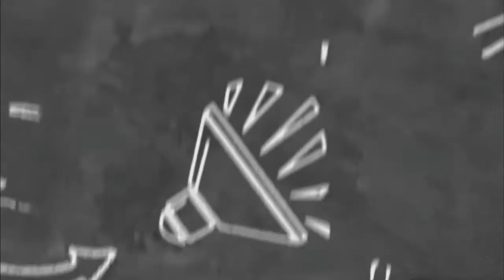ULA SÜLO FİNDİK KADAR BEYNİNLE " ÇUMHURBAŞKANI OLMAYA KALKTIN BU ÜLKEDE " BENİ SATMASAYDIN OLURDUN !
sedat peker tayyip erdoğan konuşması,
sedat peker erdoğan,
SedatPeker9bölüm,
SEDATPEKER8BÖLÜM,
SüleymanSoylu,
MehmetAğar,
ErkanYildirim,
RecepTayyipErdogan,
SedatPeker,
SüleymanSoylu,
SoyluPeker,
SedatpekerTwitter,
Sedat Peker 9.bölüm,
Sedat peker 9.bölüm,
Sedat Peker 9.bölüm fragmanı,
SEDAT PEKER 9.BÖLÜM,
SEDAT PEKER 9.BÖLÜM FRAGMAN,
sedat peker izle,
Sedat peker süslü sülo,
Sedat peker süleyman soylu,
sedat peker 9,
Sedat peker 9 izle,
süslü sülo kim,
süslü sülo,
Sedat peker racon,
Sedat peker muzik,
Sedat peker ,
SEDAT PEKER ,
Sedat peker yeni bölüm,
Sedat peker yeni video,
süleyman soylu,
habertürk süleyman soylu,
süleyman soylu habertürk,
süleyman soylu sert konuşması,
süleyman soylu trabzon,
berat albayrak süleyman soylu,
süleyman soylu konuşması,
süleyman soylu berat albayrak,
süleyman soylu kimdir,
süleyman soylu pervin buldan,
süleyman soylu protesto,
süleyman soylu akp eleştirisi,
suleyman soylu tayyip hakkinda,
15 temmuz süleyman soylu,
süleyman soylu son konuşması,
süleyman soylu erdoğan,
süleyman soylu erdoğan,
ben yoruldum hayat süleyman soylu,
süleyman soylu tayyip erdoğan hakkında,
süleyman soylu bizim milliyetçiliğimiz,
süleyman soylu kavga,
süleyman soylu tayyip,
süleyman soylu konuşmaları,
süleyman soylu açıklama,
süleyman soylu efsane,
süleyman soylu akıllı ol,
süleyman soylu muhteşem konuşma,
süleyman soylu akp,
süleyman soylu atatürk,
süleyman soylu recep tayyip erdoğan
Sedat süleyman ,
peker soylu,
Reşat Hacıfazlıoğlu,
Sedat peker Reşat Hacıfazlıoğlu,
Sedat Peker 9.bölüm,
Sedat peker 9.bölüm,
SEDAT PEKER 9.BÖLÜM,
sedat peker izle,
sedat peker 9,
süslü sülo kim,
süslü sülo,
Sedat peker racon,
Sedat peker muzik,
Sedat peker ,
SEDAT PEKER ,
mehmet ağar,
mehmet agar,
mehmet ağar sedat peker,
süleyman soylu,
suleyman soylu,
süleyman soylu kavga,
süleyman soylu konuşma,
reis sedat peker,